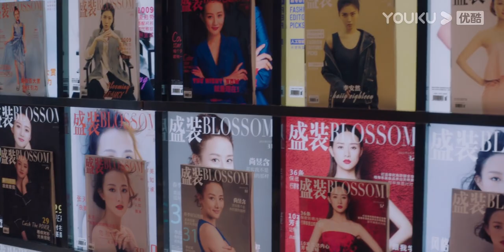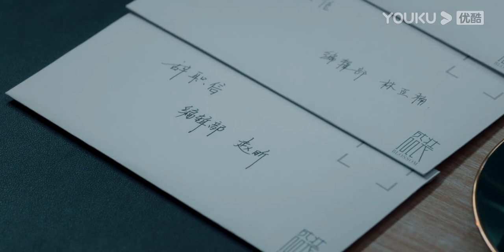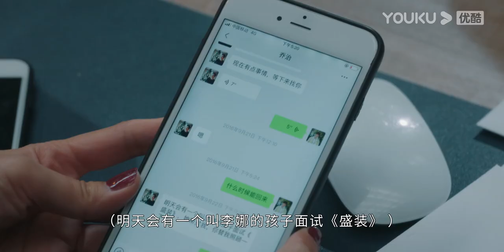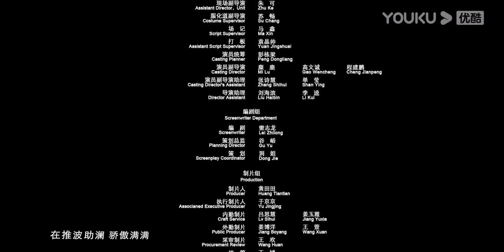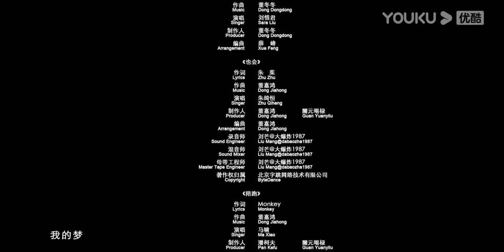[Pride and Price] EP06 | Girl Bosses in Fashion Industry | Song Jia/Chen He/Yuan Yongyi | YOUKU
[Pride and Price 盛装] "Pride And Price" tells a motivational story of women in the workplace who have gone through a variety of workplace rules and job tests to defeat their competitors and set off their dreams.

★Starring: Song Jia/Chen He/Yuan Yongyi/Zhang Chao/Wang Yaoqing/Song Zuer/Wang Zhen/Gong Beibi/Li Xiaofeng/Lin Yongjian/Wang Longzheng/Wang Zixuan/Lu Xiaolin/Li Chengru
★29 Episodes